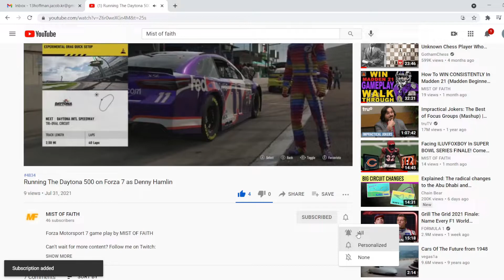Mix Up At NXT Take Over Philadelphia (WWE 2K19 Universe S2, E12)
WWE 2K19 game play by MIST OF FAITH

0:00 Intro
1:12 4 Woman Battle Royal
7:57 4 Man Ladder Match
15:37 4 Man Elimination Match
22:03 Cruiserweight Title Match
28:02 NXT Tag Title TLC Match
35:16 NXT Women's Title Match
40:13 CAGE Match For NXT Championship